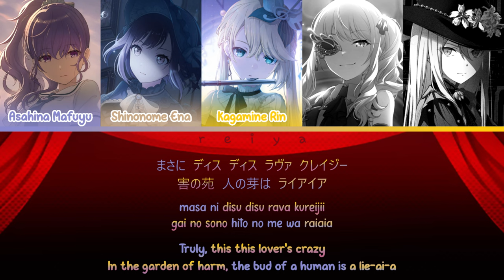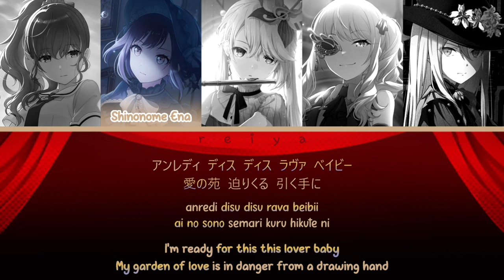[FULL/GAME SIZE] Envy Baby (エンヴィーベイビー) ― 25時、ナイトコードで。 × 音ねリン | COLOR CODED Lyrics [kan/rom/eng]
Envy Baby (エンヴィーベイビー) is a song by Kanaria covered by 25-ji, Nightcord de. It was the 6th song added as part of the 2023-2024 New Year Campaign.

🩷 | 𝙎𝙊𝙉𝙂 𝙄𝙉𝙁𝙊
▸ Song Title : Envy Baby / Envii Beibii
▸ Unit : 25-ji, Nightcord de. / Nightcord at 25:00
🩷 | 𝙑𝙊𝘾𝘼𝙇𝙎
▸ Asahina Mafuyu / 朝比奈まふゆ
[ CV : Tanabe Rui ]
▸ Shinonome Ena / 東雲絵名
[ CV : Suzuki Minori ]
▸ Kagamine Rin / 音ねリン
[ Original CV : Shimoda Asami ]
▸ Akiyama Mizuki / 暁山瑞希
[ CV : Satou Hinata ]
▸ Yoisaki Kanade / 宵崎奏
[ CV : Kusunoki Tomori ]
🩷 | 𝙎𝙊𝙉𝙂 𝙄𝙉𝙁𝙊
▸ Original Singer(s) : GUMI
▸ Arranger : Kanaria
▸ Composer : Kanaria